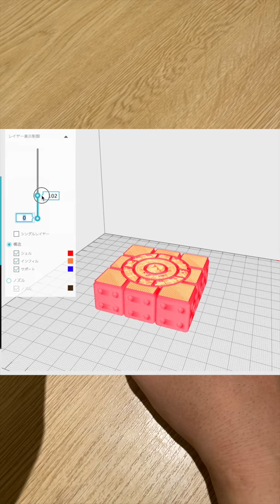動画にすらならなかったものたち供養シリーズ1【3Dプリンター】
作って欲しいリクエストはコメントまで！！！

作ったデータが買えるショップや
SNSなどやってる事あれこれ

使っているプリンター